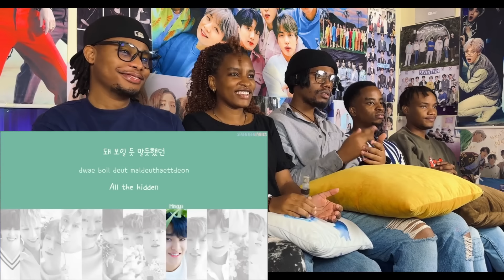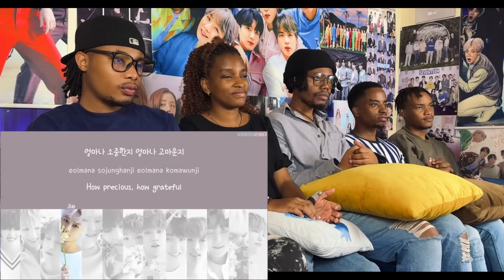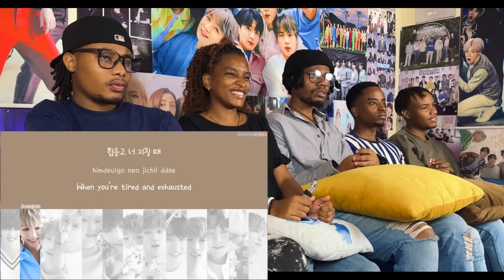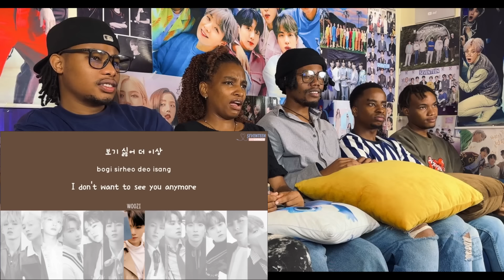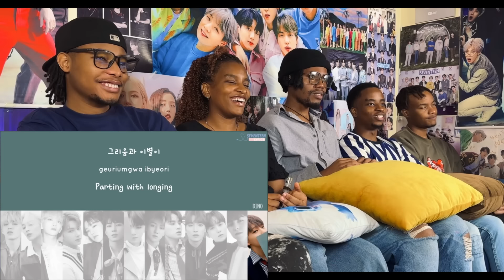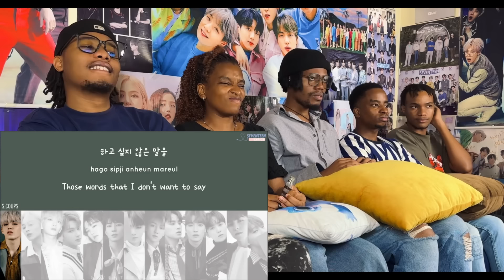SEVENTEEN - 'Campfire' Lyrics + Live (Stage mix) & 'Lie Again' Lyrics + Live Concert Performance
Fan mail / p.o.box : TRICIA RUTTA
P.O.Box 30148
KIBAHA (city)
PWANI (state)
61104 (zip / postal code)
TANZANIA

Instagram @nastykidalen @tric_cj @_cathy.morris_@__coll.in_ @low_porosityhair